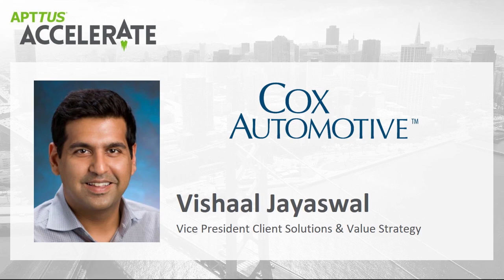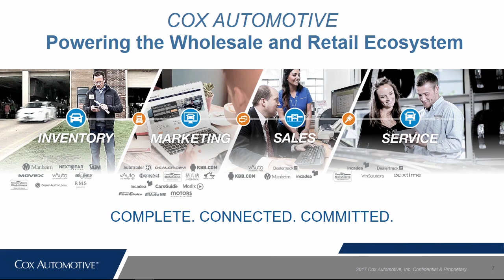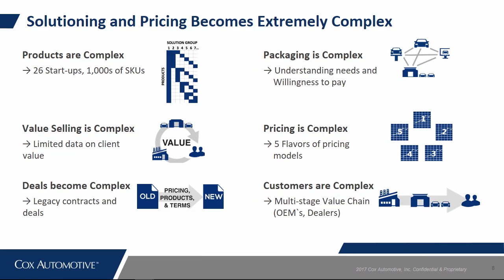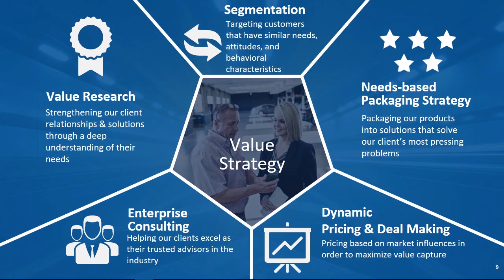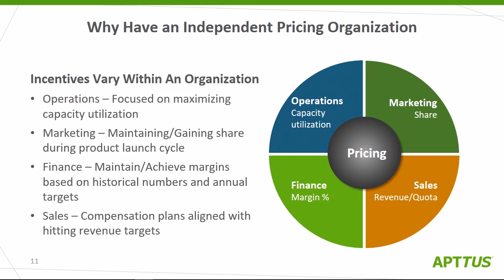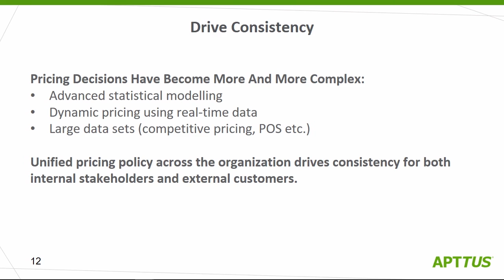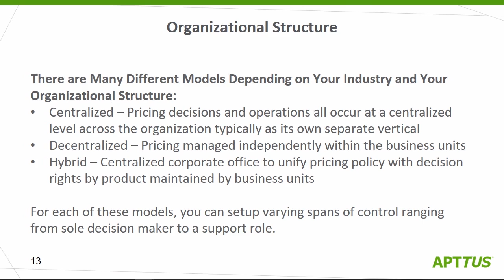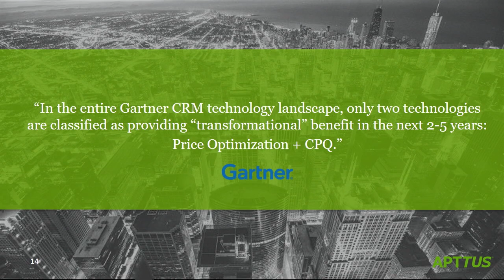Achieving Pricing Excellence In The Age Of Business Transformation - Cox Automotive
Effective pricing is one of the most important levers for driving profitable growth. As businesses adapt to increasingly competitive Industry dynamics, pricing excellence will be a key competency for enterprises to master. Hear from experts of bellwether industries on innovative pricing practices that have helped their organizations grow while protecting their margins.